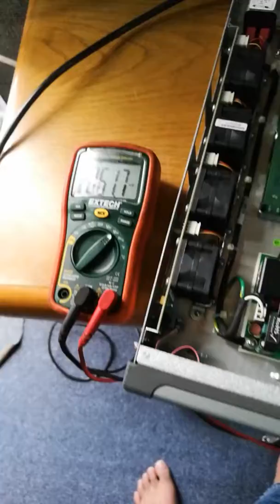harmonic ird proview 7100 fault